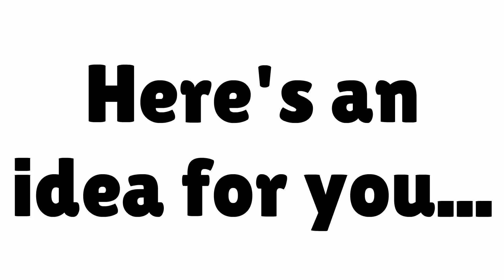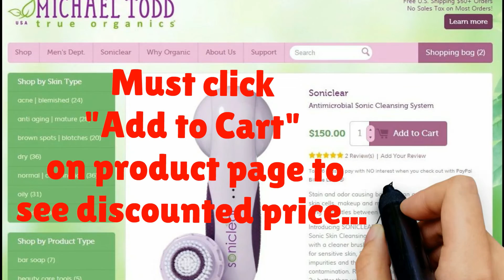Cleanser Brush - soniclear is the World's 1st Antimicrobial Sonic Brush Ever!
Cleanser brush - - Save $$$ on the WORLD'S 1ST ANTIMICROBIAL SONIC BRUSH